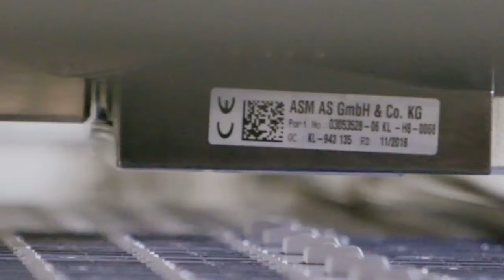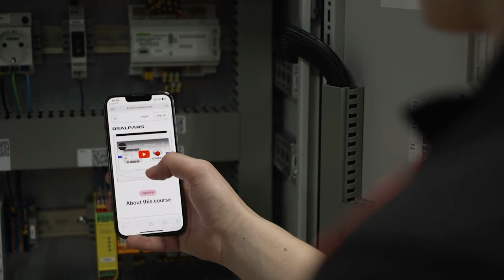RealPars on Dutch TV: Automation Solutions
Had a great filming day at Scholten Panelen b.v. (SPL BV), starting a new chapter in industrial automation education!

At RealPars, we explored the latest in industrial automation practices and knowledge. Our aim? To change how we share information in industrial automation, matching the speed of innovation from companies like @WAGO_Germany .
This partnership is more than just about tech—it's about growing talent and creating a community of thinkers. We aim to support the next leaders of the industry!

Did you miss out on the latest and greatest? Catch up now by watching our videos right here: